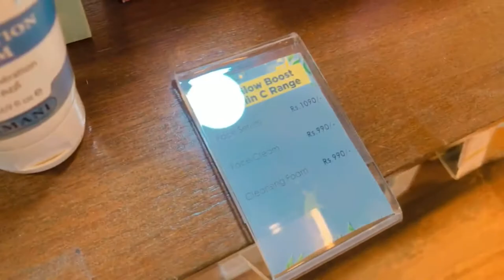wasim badami store hemani shop / wb by hemani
wasim badami hemani shop